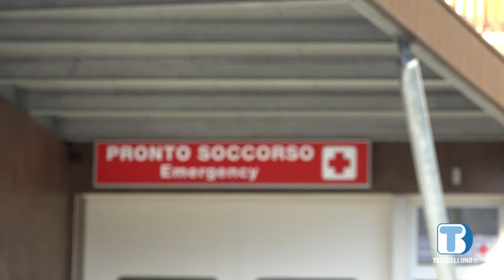Traumi da sci